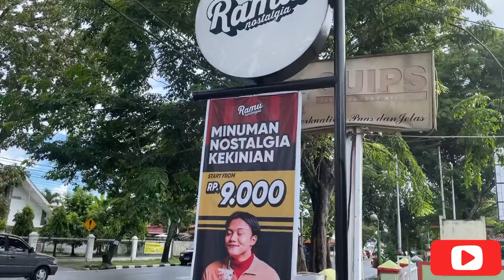Ramu Nostalgia Padang…cm 9k